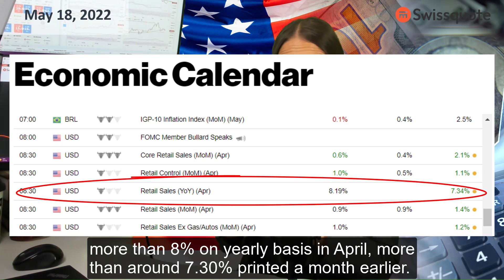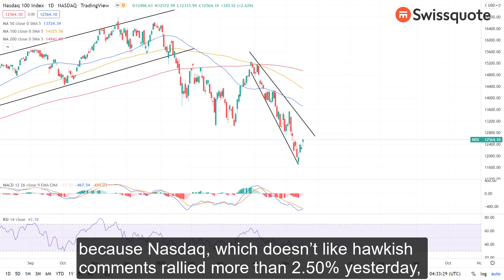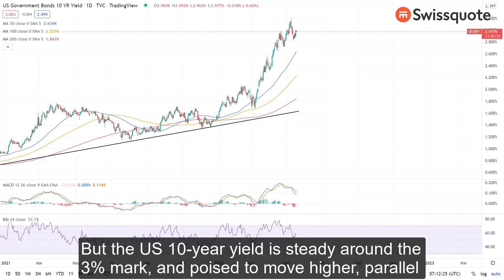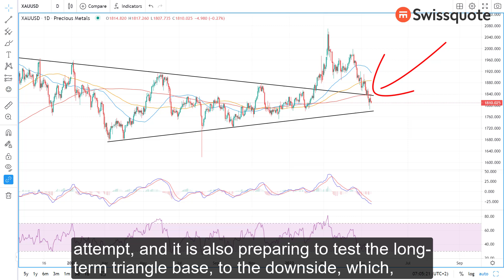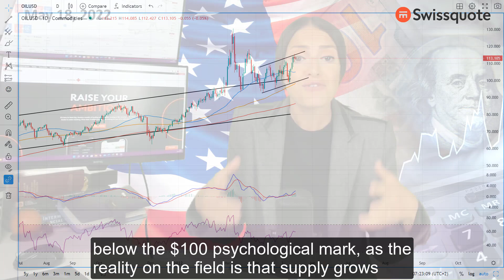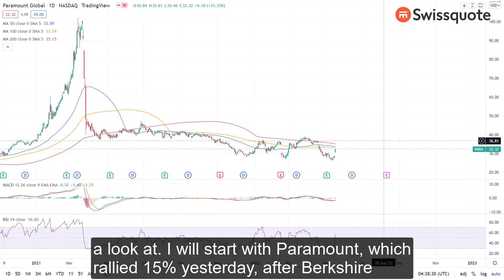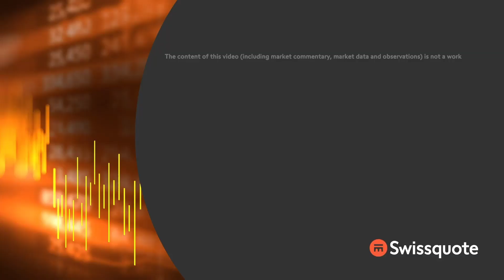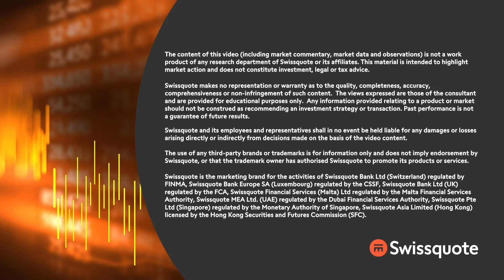Fed hawks may not let the equity rally extend! | MarketTalk: What’s up today? | Swissquote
The US equity markets rallied yesterday after taking over a positive session from the Europeans. However, the US retail sales data didn’t necessarily hint at slowing spending, and Jerome Powell didn’t say things that investors would normally like to hear.

Powell’s words didn’t hit the investor appetite immediate, but mixed activity in US futures hint that appetite may not remain as strong in the coming sessions.

In the FX, the US dollar eased from two-decade highs. The EURUSD rebounded past the 1.05 and Cable traded past 1.24. Yet, prospects of higher US rates, and the positive divergence between the Fed and other central banks should prevent the dollar from falling significantly.

Eurozone’s final inflation data is due today, and should confirm a rise to 7.5% in April, an eye-watering number which should keep the European Central Bank (ECB) hawks and the euro bulls alert, and help the single currency consolidate its latest gains against the US dollar.

Gold trades around the $1800 mark and crude oil bumps into solid topsellers approaching above the $115pb.

On the earnings front, the US retailers reveal mixed earnings but they all agree on one thing: inflation impacts activity.

0:00 Intro
0:22 Market update
2:06 Jerome Powell is decided to bring inflation down!
2:48 High EZ inflation to keep euro bulls alert
3:41 ...but the dollar may not ease much!
4:42 Gold under the pressure on rising rates
5:31 Crude oil bumps into topsellers past $115pb
6:47 US retailers reveal mixed results, but agree that inflation is an issue